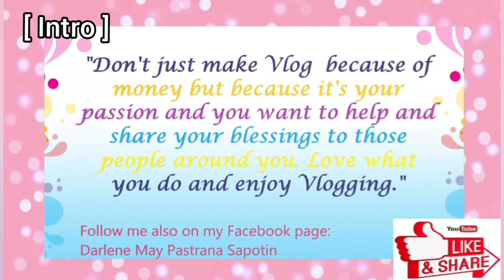Santorini Greece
Backround Music not Mine.